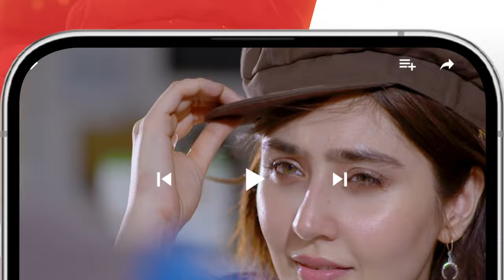Urwa Kharab Qismat Ka Shikar..!! washmafatima subhanawan - Kahain Kis Se - HUM TV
CAST:

Subhan Awan,
Washma Fatima,
Ghana Ali,
Syed Afraz Rasool,
Hareem Sohail,
Muhammad Ali Josh
Fareeda Shabbir,
Behroz Sabzwari,
Ambar Khan,
Majida Hameed,
Khalid Bin Shaheen,
Farah Nadeem,
Ayesha Kamran,
Ahmed Rafique,
Yashmeera Jan,
 Urooj,
Aliya Jamshed,
Huma Nawab,